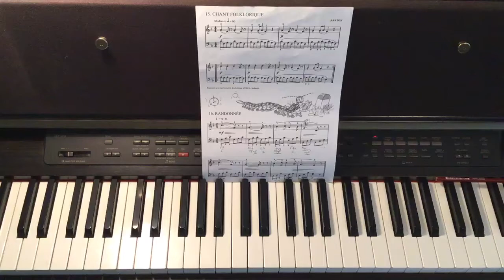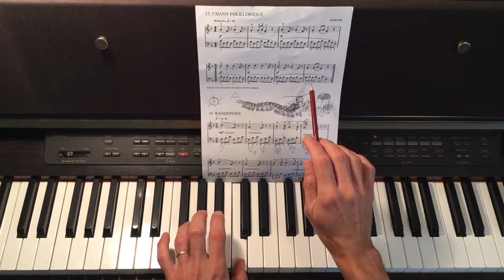Chant folklorique-Bartok Partie 2